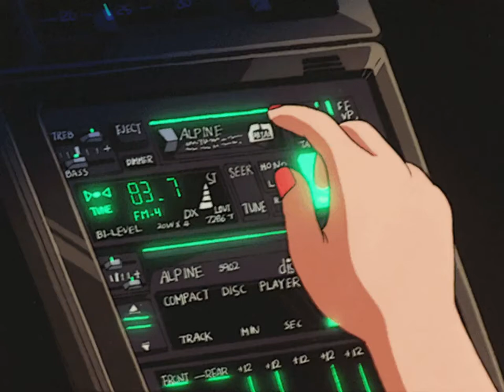Gunna Type Beat x Lil Durk Type Beat - "Rollin" Boom Bap Type Instrumental 2022 | $25 Beat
Drake Type Beat Free. Offset Type Instrumental Free 2022.
Tyga Type Beat Free Offset YouTube YG 808, Type Sentia, Sentia Beats 100 Type The Kid LAROI Drip TheHxliday 100 Free Club
 Offset Type Beat Takeoff. Free Drake Type Beat. Type Drake Type Beats. SENTIA Beats Type  Drake Type Instrumental. NLE Choppa
Pooh Shiesty Type SENTIA. Rap Drake Type Instrumentals SENTIA Lil Durk Drake Internet Money Type Instrumentals 2022. Lil Durk
Free Beast Inside Beats 2022. SENTIA Bangers Travis Scott, Hip Hop Instrumental Gunna, Free Roddy Ricch, Evince Instrumental Free
SENTIA Offset Trap anywaywell Lil Baby, SENTIA Offset YouTube Flute Type Beat Free 2022, Type Beat 2022, Instrumental Club Polo G
Type Beat Beast Inside Beats Pop Smoke Free 2022, SENTIA Beats Ski Mask The Slump Beat Lil Uzi Vert. Type Beat Lil Skies. Trap Blueface,
Post Malone Rap SENTIA. Instrumental. Type Joyner Lucas Mp3. Lil Polo G Official Music VideoInstrumental Free Type Banger Type Tay Keith,
Type Beat With Mike Will Made-It. Rap Beat 2022, Free Rap Beat. Free 2022, Rap Beat 2022, Fast Rap. Drake Club Type Beat  Guitar Instrumental
Piano Trap SENTIA . Type Beat Free Type Beat Lil Baby, Pooh Shiesty Fewtile Travis Scott Official Music Video Offset Drake J.Cole Beats,
SENTIA. 2022 Offset Tyga Type Beat, Tyga Type Beats, Type Lil Durk Tyga Type Instrumental, Tyga Type Rap Instrumentals,
Vibes Type Tyga Type Beat 2022, Tyga Type Beats 2022, Free Internet Money Vibes Tyga Type Instrumental 2022, SENTIA Tyga Type
Instrumentals 2022, Lil Keed Free Beat.Tyga, Juice WRLD. Free Free Rap Beat Type Beat FreePop Smoke Rap Beat Type Beat Free.
Instrumental Trap. Kendrick Lamar Instrumental SENTIA Type Instrumental Free.SENTIA YoungBoy Never Broke Again Type Beat Free,
SENTIA  Polo G Instrumentals SENTIA Young Dolph, SENTIA  Type Beat, NLE Choppa Free Trap Type Beat Tyga Offset Club Instrumental.
SENTIA Free Type for non profit use Lil Durk Tyga Beat. Lil Beat on Type Beat YouTube 2022. Instrumental Free Type HipHop free Beat.
Instrumental YouTube Pop Smoke Free Rap Beat. Instrumental SENTIA. SENTIA Official Music Video SENTIA,SENTIA, Type Free Motive, Drip.
Lil Tecca Type beat. Rap Type Beat Type Drake Type Instrumental 2022 Offset Drake 100 Type Type Beat Instrumentals 2022 Drake, NLE Choppa
SENTIA . Drake NBA Youngboy, 100 SENTIA Type beat Instrumental Lil Tecca, SENTIA Lil Durk, Polo G Internet Money Juice WRLD Type beat.
Free Rap Type Beat Type Beat Free. SENTIA Type Beat. Trap Beat. 2022.